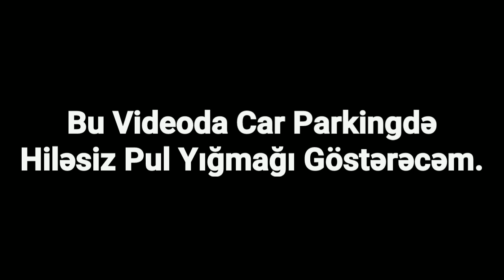Car Parking Pul Qazanmaq Hiyləsiz ! - Car Parking Multiplayer Hiyləsiz Pul Artdırma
car parking , car parking multiplayer , car parking pul qazanmaq , car parking multiplayer pul qazanmaq , car parking para kasma taktiği , car parking para kazanma , car parking multiplayer para buggu nu  gösdərdim !

Salam Dostlar Bu Videoda Car Parking Para Kasma Hilesiz Gösdərdim !

- Digər Videolar!

- Sosial Mediya!

Daha çox car parking multiplayer videosu gəlməsini isdəyirsinizsə yorumlara yazmağı unutmayın!